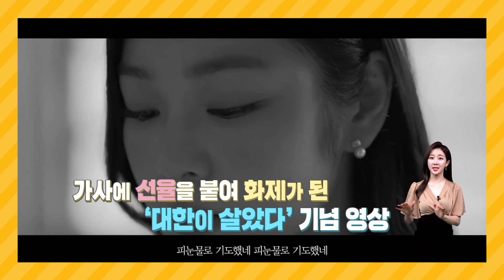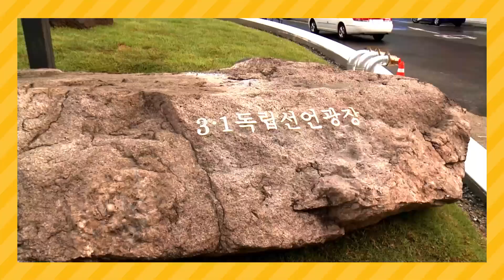[은.읽.녀 Ep.14] ㅊㅇㄷ에서도 울려퍼진 언제 들어도 가슴 뭉클한 그 노래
설명그녀가 들려주는 이번 주 KB국민은행의 소식 함께 들어보시지효~